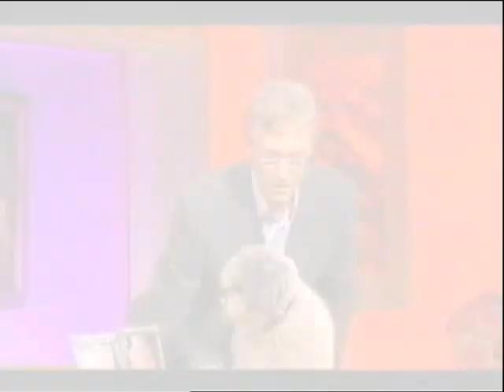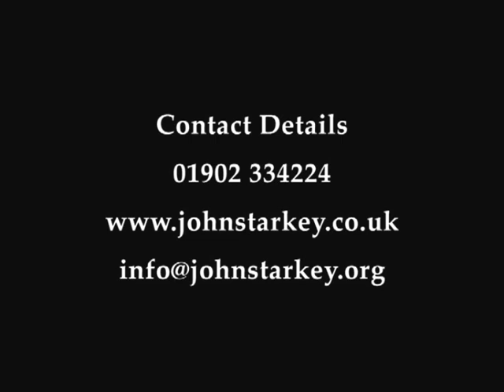JOHN STARKEY CLAIRVOYANT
TV REELS of John Starkey clairvoyant